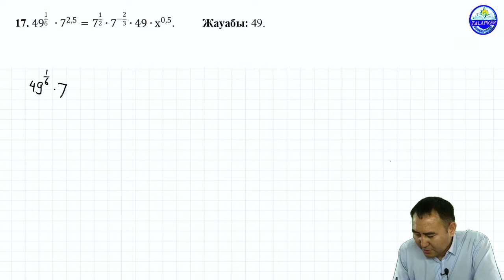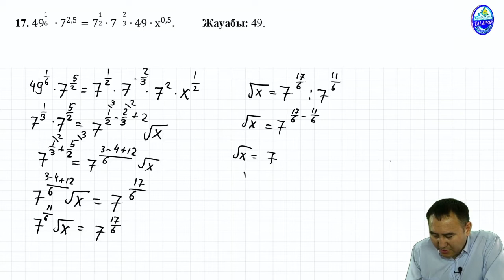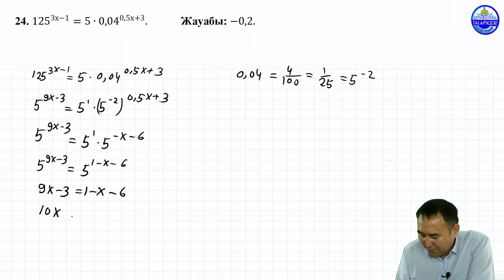Көрсеткіштік теңдеуді шешіңіз